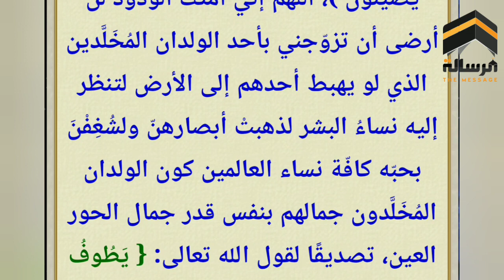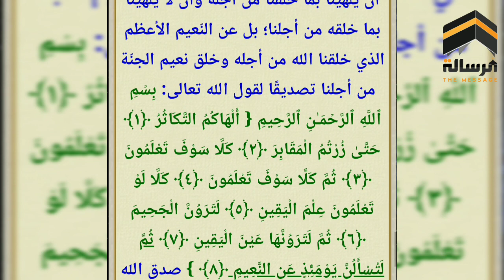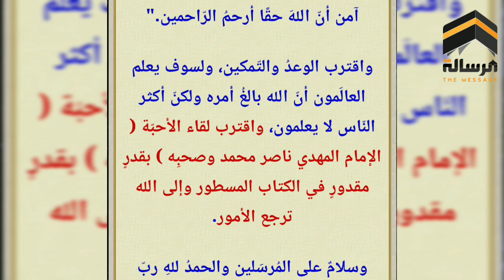اقتربت آيات تَترى وأحداث كبرى وفتوى للسائلين ..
قناة الرسالة
ناصر اليماني
الامام المهدي